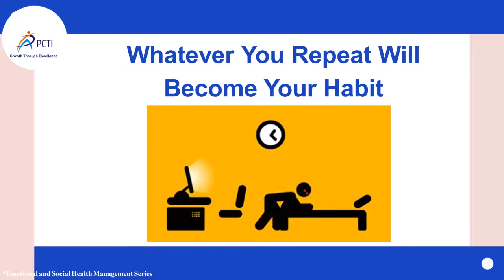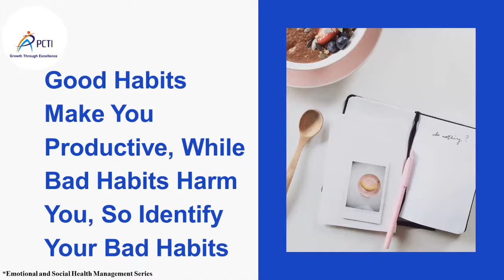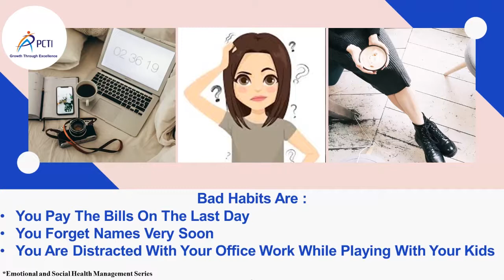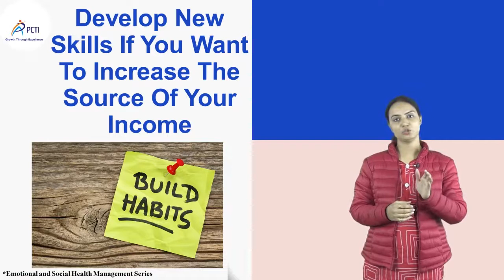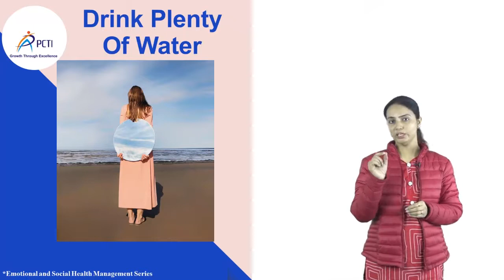Develop 4 new habits in a year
Social Emotional Mental health pandemic Covid Covid19 Do everything in your Budget; Don't waste Resources; Lifestyle should be according to your Budget; Smart People have limited things; Simple Living High Thinking; Think about the cost of Maintenance;

Learn to Develop good habits and get Rid of the Old Bad one; we can learn 4 new habits in a year; Leave the onld one and then learn new; Be habitual of good tasks; Good habits are useful for us; Good Routine will help us in maintaining good habits; Continuning a Habit for 13 weeks it becomes a Life Long Habit;